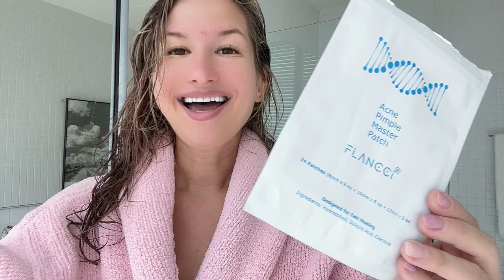DOES IT WORK?Pimple Patch Acne Patches - What is the Best Pimple Patch DO ACNE PATCHES REALLY WORK?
Do Pimple Patches Help Clear Breakouts

Pimple Patch Acne Patches Facial Skin Care Products, Blackhead Remover Skincare, Pimple Patch for Face and Hydrocolloid Acne Treatment Patch Salicylic Acid, Acne Spot Treatment (24 Count (Pack of 1))

What is the Best Pimple Patch
Good for Acne?

✅ Flancci Pimple Patch is a hydrocolloid sticker that improves the look of pimples overnight without the popping. Just stick it on, get some sleep, and wake up with clearer-looking skin.
✅ Our hydrocolloid patch includes Calendula and protects the concerned area effectively and creates a moist environment, which makes the healing process faster.